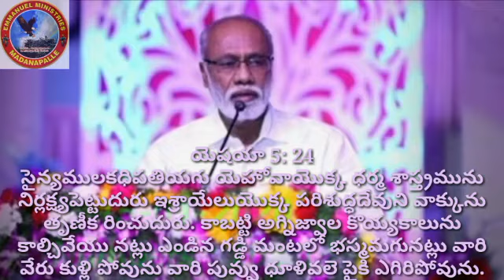Daily WhatsApp Audio Message By Pas.S.Rajasekhar Garu. Numbers:11:20-22. 03-03-2020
For more daily Audio Messages and live Worship Services
Praise God 🙏🏻